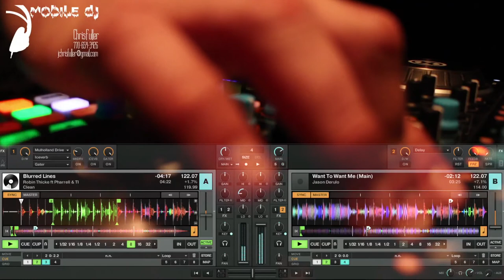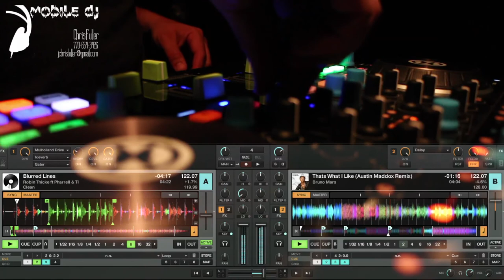2017 Summer Short Mix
Moves Like Jagger - Maroon 5 ft. Christina Aguilera
Teenage Dream - Katy Perry
Want to Want Me - Jason Derulo
Blurred Lines - Robin Thicke ft. Pharrell & TI
That's What I Like (Austin Maddox Remix) - Bruno Mars